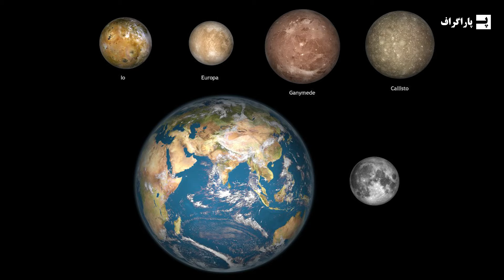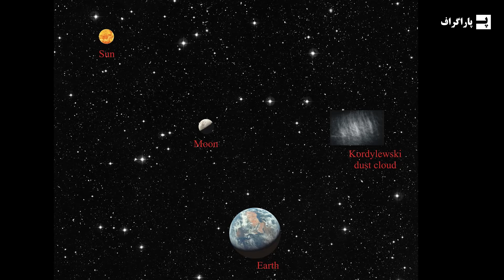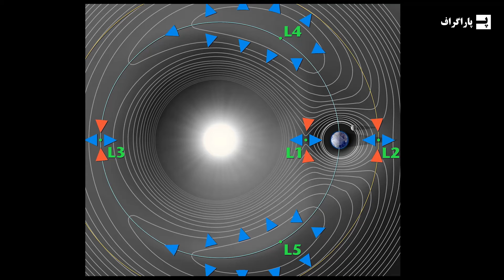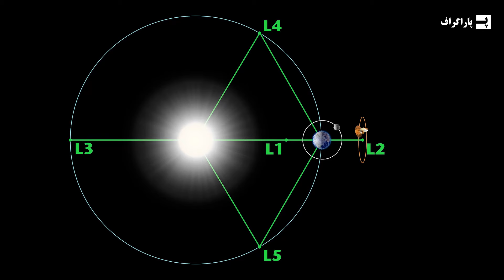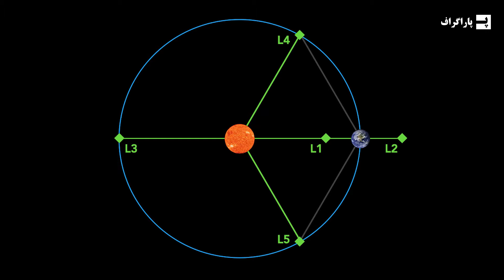زمین چندین ماه دارد که ما نمی بینیم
تو منظومه بیش از ۲۹۰ ماه کشف شده، بیشترشون هم دور سیاره‌های غول گازیِ مشتری و زحل می‌چرخن. اما زمینِ خودمون، تو این لیست، فقط یه همراه داره:‌ ماه. ولی احتمالا اشتباه می کنید، ماه تنها چیزی نبوده که دور زمین چرخیده. از قرن نوزدهم تا حالا، چندتا اخترشناس یه کشف‌های جالب و البته عجیبی داشتن.